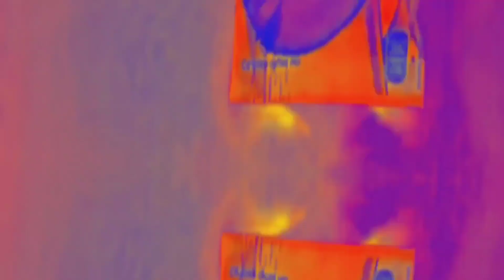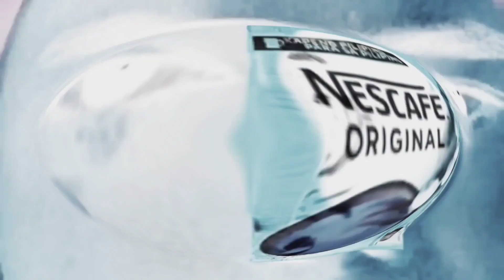COCOMARTIN SPECIAL LOGO EFFECTS (REVERSE) FUNNY TRENDING VIDEO